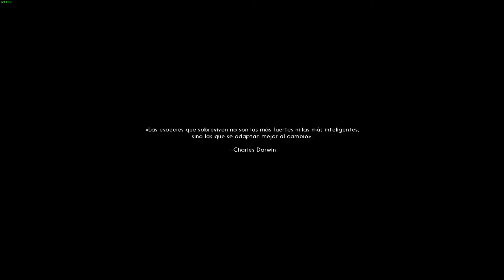#1 The Long Dark - Supervivencia Extrema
Os traigo este survival que si os gusta, empezaré una serie ;)